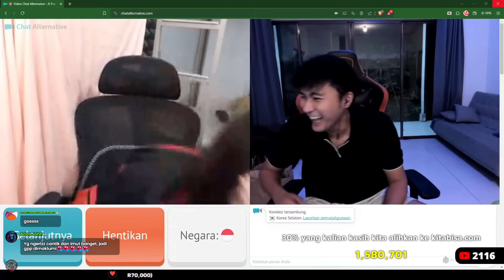ADU MEKANIK !! AKHIRNYA ARI AGASSI DAPAT LAWAN GOMBAL YANG SEPADAN